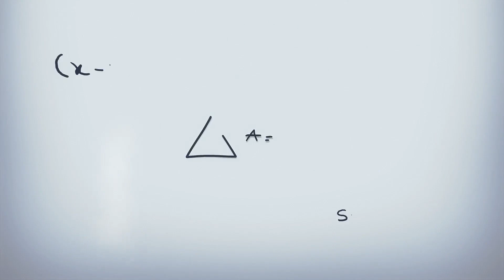Evolución del caminar del Sr Antonio Vives: Antes y hoy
Esta ha sido la evolución del caminar del Sr Antonio, paciente que hoy en día gracias a la constancia en su rehabilitación a través de la terapia neurocognitiva con nuestra asistencia, ha mejorado su caminar en un 18%. Antonio se siente muy feliz y ha vuelto a ejercer su trabajo como Ing!